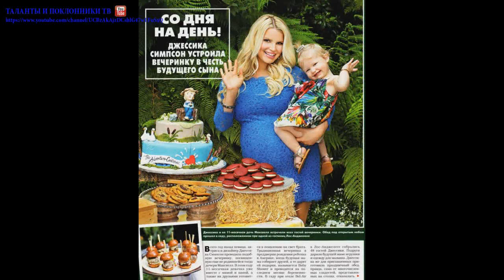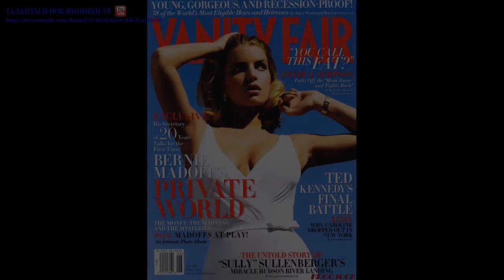Джессика Симпсон (Jessica Simpson) part 14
Джессика Симпсон (Jessica Simpson) родилась 10 июля 1980 года в семье Джо (психолог) и Тины (школьная учительница) Симпсон, в пригороде Далласа -Abilene, штата Техас. Выросла Джессика в тех же местах, в пригороде Richardson. Еще в детстве Джессика начала петь в местной церкви Баптиста, где её отец служил в качестве министра молодёжи.В 12 лет она попыталась попасть в клуб "Микки Мауса", но, увы, не прошла по конкурсу. Юное дарование подписывает контракт с лейблом музыки евангелия и начинает запись сольного альбома. Однако спустя три года, когда альбом с церковными песнями был практически готов, лейбл обанкротился и закрылся.Однако Джессика не сдавалась. Отец и дочь Симпсоны начали гастролировать вместе с хором Конференции Христианской Молодежи (Christian Youth Conference). Джессика делила сцену с Кирком Франклином (Kirk Franklin) и СеСе Уинансом (CeCe Winans). После выступлений семья продавала копии первого альбома Джессики. Один из этих альбомов приобрел  знаменитый владельц компании Columbia Records Sony Music Томми Моттола (Tommy Mottola). Симпсон заключила контракт с лейблом.Впервые широкая публика услышала Джессику в апреле 1999 года на одном из телешоу, а именно в "Бухте Доусона", где прозвучала песня в её исполнении - "Do You Ever Love Somebody".Первый сингл начинающей певицы I Wanna Love You Forever стартовал в 1999 году, став платиновым. Композиция вошла в пятерку лучших американского чарта Billboard Hot 100 singles, а также в десятку лучших в Канаде, Великобритании и Северной Ирландии.Джессика Симпсон попала в почётный список журнала "Teen People" - 25 молодых и знаменитых кумиров молодёжи.Прежде чем состоялся релиз первого альбома, Джессика гастролировала с группой 98 Degrees, выступая у них на разогреве.В 1999 году вышел диск Sweet Kisses. Пластинка достигла 25 позиции в хит-параде Billboard 200 и разошлась тиражом более 2 миллионов копий в США, став дважды платиновой.В апреле 2000 года Джесс получила 2 награды "Teen Choice Awards": лучшая исполнительница и лучшая любовная песня года - "Where You Are". Следующими номинациями Джессики стали "American Music Awards" - открытие года, "Blockbuster Entertainment Awards" - открытие года: певица.В июне 2001 года в продажу поступил второй альбом Джессики Irresistible. Диск занял неплохие позиции в чарте Billboard 200, а так же в канадских альбомных чартах, однако продавался он не так успешно, как первый альбом. В перерыве между вторым и третьим альбомом Симпсон выпустила сборник ремиксов This Is The Remix.26 октября 2002 года Джессика Симпсон вышла замуж за солиста группы 98 Degrees Ника Лэши (Nick Lachey). Джесс заявляла, что она хранила свою девственность до брака с Ником. Вместе с мужем они приняли участие в популярном реалити-шоу “Молодожёны” (Newlyweds) на канале MTV. Шоу просуществовало три года, а брак Джесс и Ника до ноября 2005 года.Третий студийный альбом In This Skin Джессика выпустила в августе 2003 года. Весной 2004 Симпсон переиздала In This Skin: пластинка достигла 2 позиции в Billboard 200 и вошла в Top 40 британских чартов. Альбом разошелся тиражом более 3 миллионов копий в США, синглы With You и Take My Breath Away стали настоящими хитами.Помимо записи альбомов, Симпсон запустила собственную косметическую линию «вкусной косметики» под названием Dessert. Духи этой линии Delicious пахнут едой, и, по словам самой Джессики, как и крем Taste (пахнет тестом для пирога), предназначены для женщин, сидящих на диете.23 ноября 2004 года вышел сборник рождественских песен Джессики - Re-joyce: The Christmas Album.Летом 2005 года Джессика Симпсон выходит на модный рынок с собственной маркой JS. Модная линия JS это: детская спортивная одежда, обувь, шляпы, ювелирные украшения, сумки, часы и нижнее белье.В августе 2005 году Джессика дебютировала в приключенческой комедии “Герцоги Хаззарда” /The Dukes of Hazzard (Герцоги Хаззарда). В саунтрэк к фильму вош